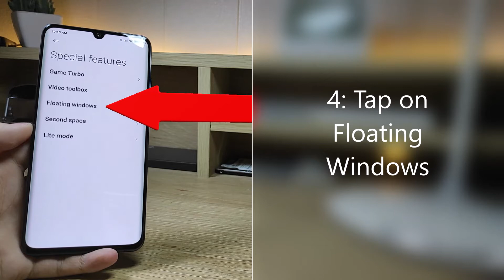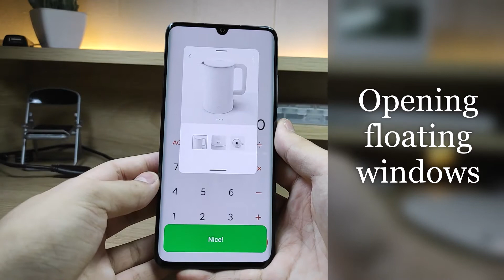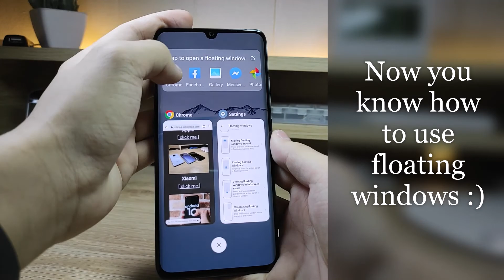How to use Floating Windows on your Xiaomi phone